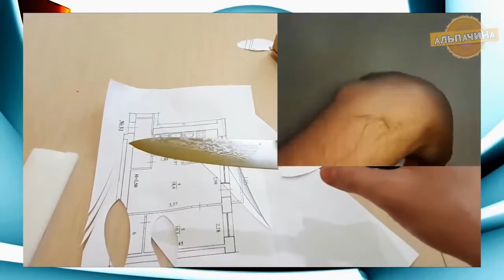15 НЕРЕАЛЬНО КРУТЫХ НОЖЕЙ С ALIEXPRESS